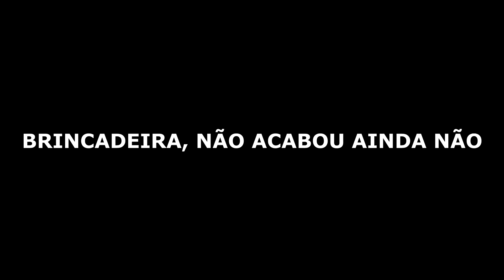Qual cor você colocaria nessa casa? 3 quartos sendo um suíte com maravilhoso espaço externo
Que Tal Agendar Sua Visita? Tire Todas As Suas Dúvidas  😉

🏠 Bairro Pousada Del Rey em Igarapé - MG
💰 R$400 mil Financiamento Bancário

🛏 3 Quartos sendo um Suíte
🚙 Garagem
📺 Sala de Estar
👨‍🍳 Cozinha
🚽 2 Banheiros
🍖 Área Gourmet
🧱 100m² Área Construída da Casa
🚧 360 m² de Área Total
✳ Piso de Porcelanato
🗺 Ótima Localização
MEDIDAS DOS COMODOS DURANTE O VIDEO.

Coloque seu nome nos comentários vamos orar por você

Casas financiadas para classe média em lote de 360 metros para construção pela Carlinhos Imobiliária

00:00 - Introdução
0:16 - Rua do Imóvel
1:10 - Vista Aérea
1:55 - Fachada
3:11 - Garagem
4:18 - Sala de Estar
5:24 - Quarto 1
6:11 - Quarto 2
6:50 - Banheiro Social
7:35 - Quarto Suíte
8:49 - Cozinha
8:27 - Garagem
10:22 - Área Gourmet
11:06 - Área de Serviço
12:25 - Área dos Fundos
13:21 - Reflexão do Dia

*Consulte Condições.